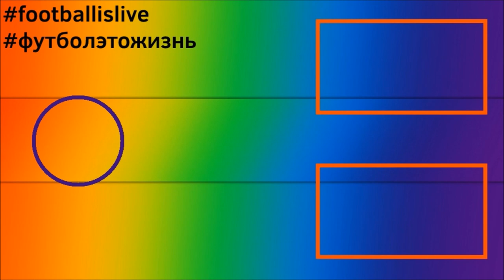КАРЬЕРА ЗА ПСЖ l FIFA 22 l ЧУМОВОЙ ГОЛ В ЛЧ #11